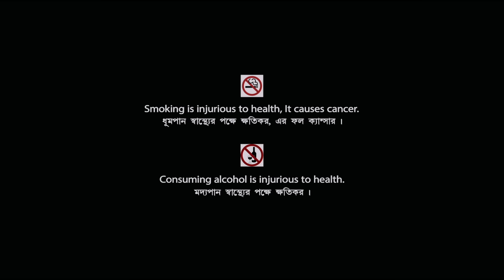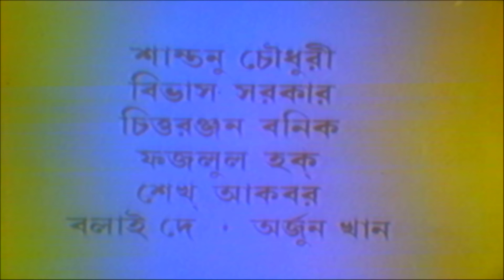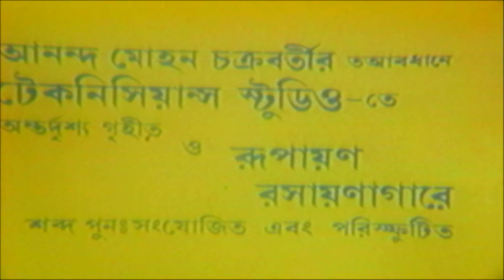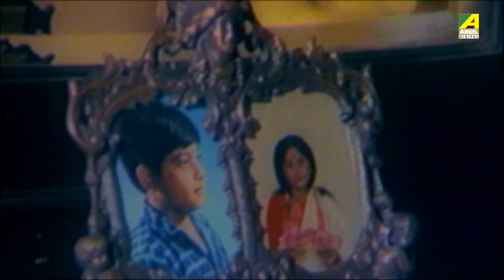Pratirodh | প্রতিরোধ | Bengali Thriller Movie | Full HD | Tapas Paul, Satabdi Roy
Watch the Bengali full movie Pratirodh : প্রতিরোধ বাংলা ছবি on YouTube. The Bengali Film Pratirodh was released in the year 1997, Directed by Srinivas Chakraborty, starring Tapas Paul, Satabdi Roy, Sumitra Mukherjee, Anup Kumar, Biplab Chatterjee, Chinmoy Roy, Sumanta Mukherjee & Others.

Movie : Pratirodh
Language : Bengali
Genre : Thriller, Action
Producer : Mandira Dhar
Director : Srinivas Chakraborty
Story : Pradip Dhar
Music Director : Pradip Haradeb
Lyricist : Pulak Bandyopadhyay, Haradeb Mukhopadhyay
Playback : Aarti Mukherji, Kumar Sanu, Usha Uthup, Shibaji Chatterjee, Haimanti Sukla, Banasree Sengupta
Release : 1997
Star Cast : Tapas Paul, Satabdi Roy, Sumitra Mukherjee, Anup Kumar, Biplab Chatterjee, Chinmoy Roy, Sumanta Mukherjee, Shakti Thakur, Nirmal Kumar, Gyanesh Mukherjee, Master Tapu, Sumana Mukehrjee, Nimu Bhowmick, Shambhu Bhattacharya, Subrata Sensharma, Samir Mukherjee, Aloka Ganguly, Anupama Chatterjee, Sahana Roy Chowdhury, Ishani Banerjee

Synopsis:::
Pratirodh' is the story of Deepa and Deep and also the story of supernatural divine powers. Deepa and Deep were childhood sweethearts. Deepa in her childhood had badly injured a snake and on a full moon night she was bitten by a snake. Her body was set afloat on the river after her death. But, her body was discovered by a woman named Gayatri who with the help of a snake-charmer brought Deepa back to life. But she lost her memory and got a new name Lakshmi. Gayatri took shelter in a red light area after killing her evil husband. Gayatri commits suicide and Lakshmi and Deep who is now a police officer meet. Deep's mother meets Lakshmi and wants her to be her daughter-in-law. Deep hastily marries Lakshmi but is unable to accept her. He abandons her when people start scandalizing his name because of her. Lakshmi gets shelter in Deeps ancestral mansion in Ranipur. She gives birth to a child. By the grace of the goddess the curse in her life is withdrawn. She gets back her memory. Deep gets posted there. The goons try to kidnap Lakshmi's child but the goddesses' snake saves them. Lakshmi and Deep are finally united.